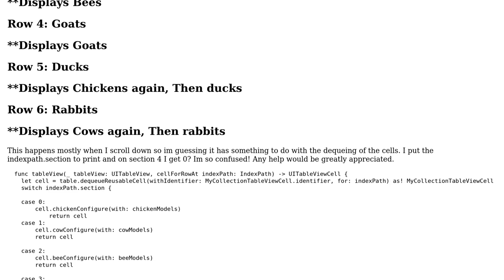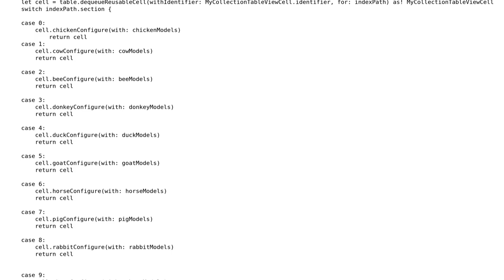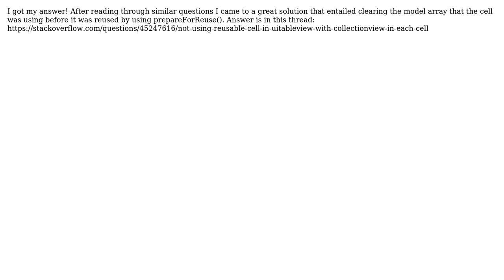Software Engineering: Tableview cells repeating containing collection view Swift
With thanks & praise to God, and with thanks to the many people who have made this project possible! You are responsible for your own actions.